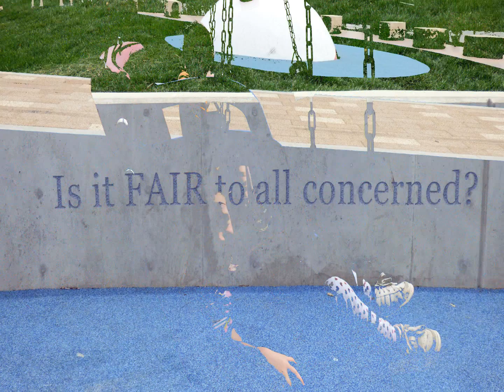Riverwalk a downtown Odyssey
A day downtown Des Moines with my 3 compadres.